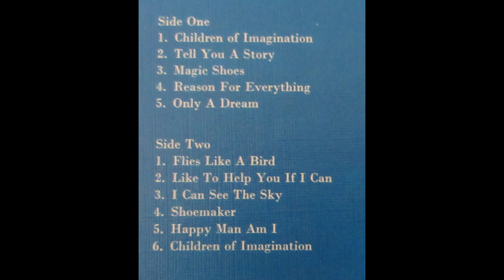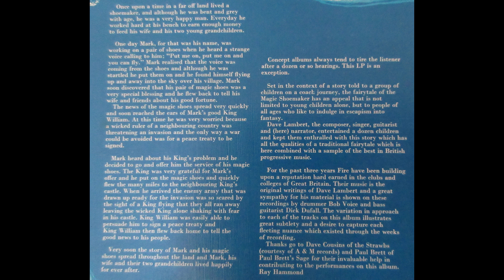Fire – Shoemaker __ UK prog rock ____ THE STRAWBS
Great psych/rock track from UK band Fire. Well known amongst psych fans for the classic single ‘Fathers Name Is Dad’ released on Decca in 1967. This is taken from their equally obscure LP, the concept based ‘Magic Shoemaker’ which was released in 1970 but sadly sank without trace. The band included Dave Lambert who went on to considerably greater success with UK folk/prog band The Strawbs.  The LP is based around telling a story to children about a magic shoemaker so has storytelling parts between each main track.